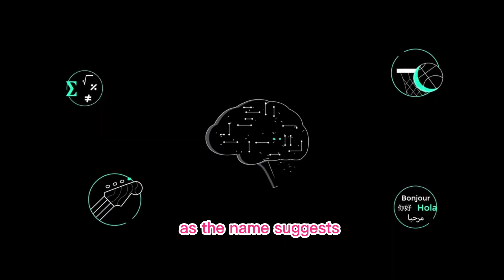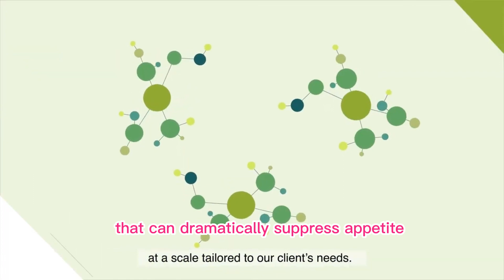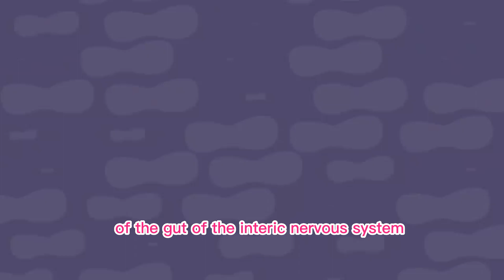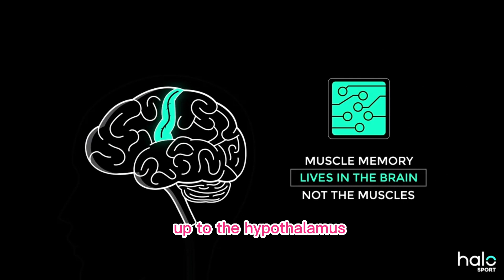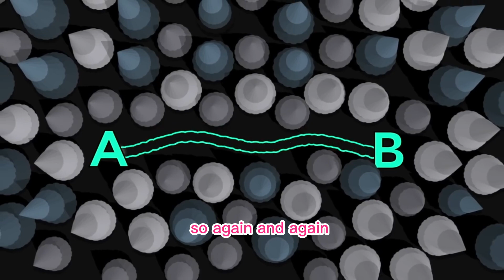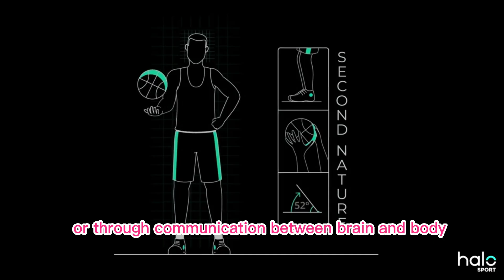Neuroscientist :TRANSFORM your BODY, shockingly FAST with these secrets | Andrew HUBERMAN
Andrew human is revealing the most effective and reliable method for fat loss, which is 100% known and reliable, according to research, he has also confirmed this, he has tried it on himself to transform, and has 100% benefit. It is said that weight loss does not happen by working hard but it has to be understood scientifically; if someone does it, he will get definite results.